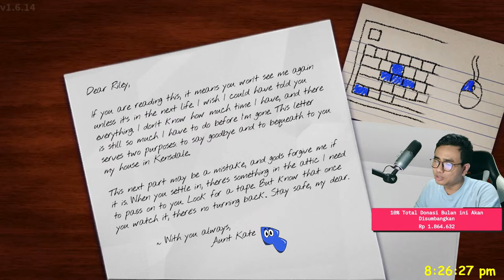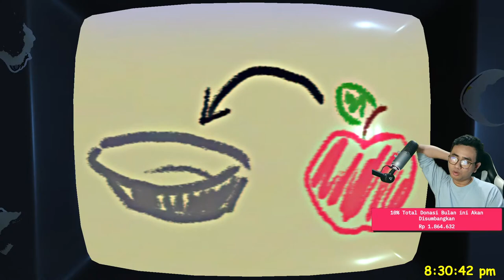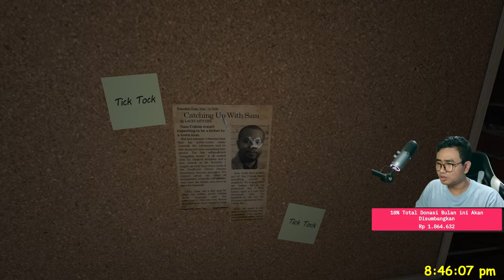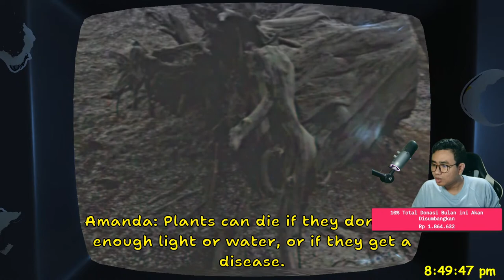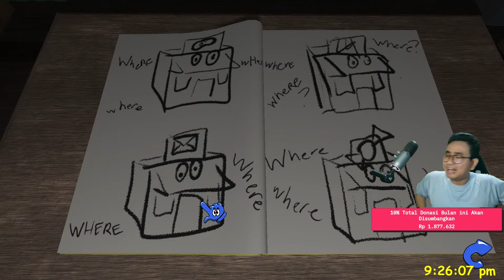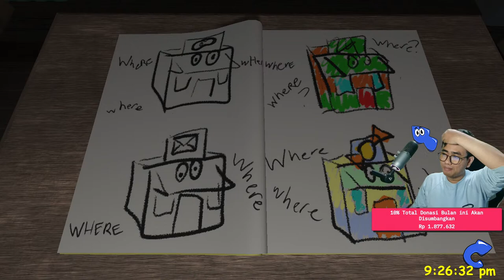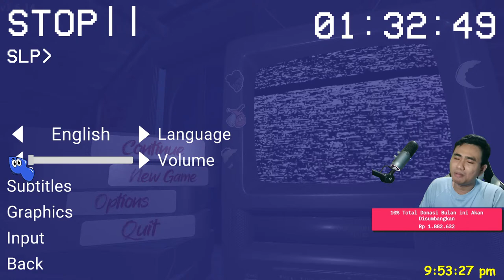INI DIA GAME HORROR ANAK KECIL PALING SEREM!! - Amanda The Adventurer Part #1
[ID]
Donasi OVO, GOPAY, DANA, SHOOPE PAY, Transfer BANK di :

[EN]
Support Me :)

Yuk Gabung Membership ReyVerz!

Spesifikasi Komputer :
- Proc Intel Core i7-12700KF Alder Lake 3.6Ghz 25 Mb Cache
- Motherboard GIGABYTE Z690 AORUS PRO Elite AX DDR4
- VGA RTX 3080 Zotac TRINITY OC Edition 12GB
- SSD Samsung 250GB 980 NVME MZ-V8V250BW
- SSD Adata SATA 256GB
- HDD 1 TB Seagate Baracuda
- Memory RAM Corsair DDR4 PC 3600 Vengeance RGB RT (2X16GB)
- Cooler Master MasterLiquid ML240 Illusion
- PSU Cooler Master G800W 80 PLUS Gold
- Corsair 4000D AIRFLOW Tempered Glass Black
- Alseye 3X Fan Pentagon EL-120 A-RGB Kit Controller

Command Nightbot :
!agama
!asal
!sebutnamaku
!gamefavorite
!jadwallive
!namagame
!umur
!updatebaru
!namalengkap
!emulator
!steam